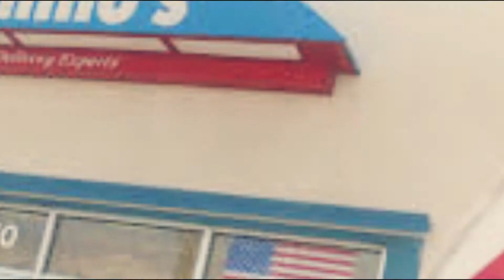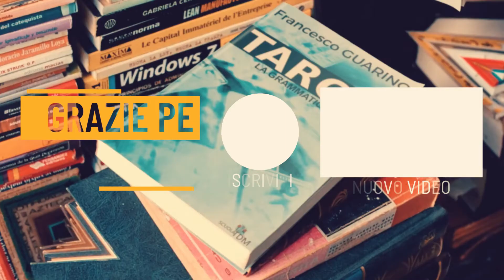Quanto È Creativa La Creatività? 2 Esempi Molto Eloquenti...